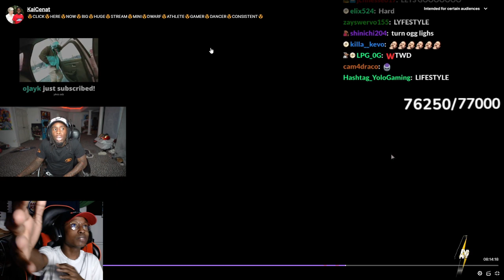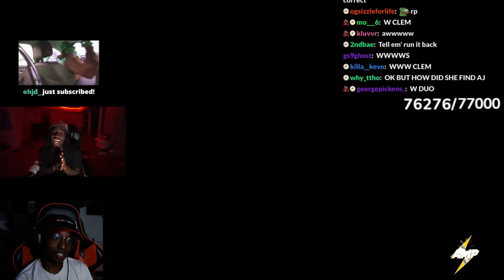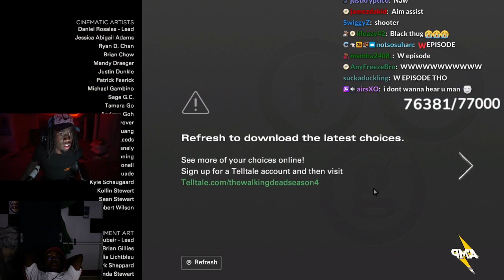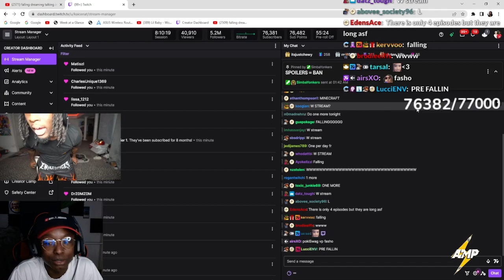The Walking Dead - SEASON 4 (Ft. Kai Cenat) I PT. 20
The Walking Dead: THE FINAL SEASON - Episode 1: Done Running
Season 4 : Episode 1 :  Done Running (Gameplay / Walkthrough)